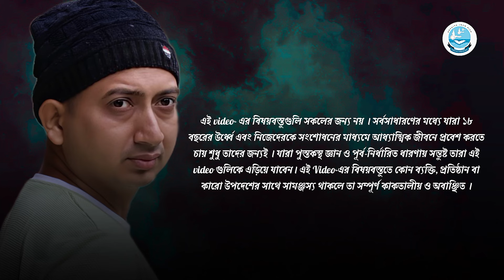শূন্যের মধ্যে আমরা কীভাবে আছি ?II SWAMI TRAILOKYANANDA II 17-09-24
১.আমাদের স্বরূপ কী?
২.ব্রহ্ম কী?
৩.আমাদের সঙ্গে প্রকৃতির কি কোন ভেদ নেই?
৪.মায়া কী?
৫. আমরা কী জীবন বাঁচার ছলে    খেলা খেলছি

১.আপনি  JOIN করতে পারেন শ্রীমদ্ভগবদ্গীতা, কঠোপনিষদ্, শ্রীশ্রী চন্ডীর  মতো কোর্সে ।

২. ঘরে বসে বিবেকচূড়ামণির মতো কোর্সের সম্পূর্ণ লাভ নিতে, দেরি না করে আজই যুক্ত হন নিচে দেওয়া link-এ click করে-

৩.সংস্থার এই যে কাজ তাকে সমর্থন করার সর্বোত্তম পথ আপনার আর্থিক সহযোগিতা, যা আমাদের মজবুত করে। মনে রাখুন আপনার কোর্স করা, অনুদান করা, এ সবকিছুই ঘুরে আপনার কাছেই আসবে পরোক্ষভাবে সামাজিক ও ব্যক্তিগত জীবনের রূপান্তরের মাধ্যমে।

BANK Details :-
ADVAITA JNAN PITH
Axis Bank

🛑🌟 UPCOMING COURSES🌟🛑